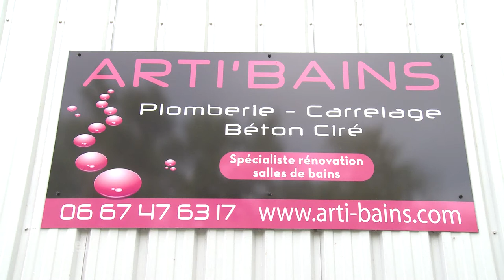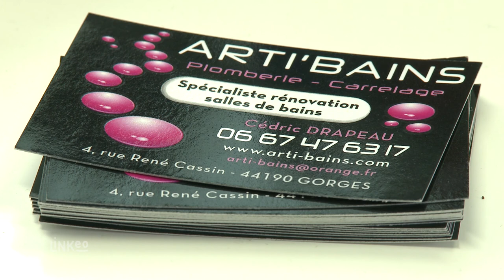Rénovation de salle de bains à Haute Goulaine (44) - ARTI'BAINS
L'entreprise ARTI'BAINS est implantée à Gorges (près de Nantes), dans le département de la Loire-Atlantique et intervient dans un rayon de 30 km. La solide expérience de Cédric Drapeau vous assure un travail soigné pour la rénovation totale ou partiel de votre salle de bains. Un projet ? ARTI'BAINS vous accompagne et réalise vos travaux avec professionnalisme !